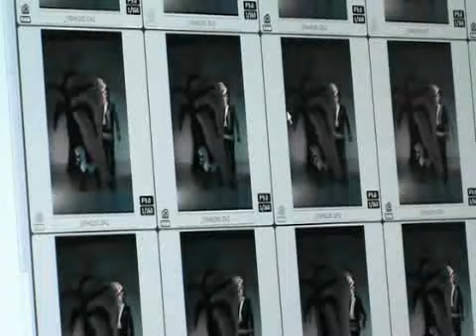IAMX Photo Shoot 2008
IAMX photo shoot 2008. film/cut/post by rené kilimann.

the song playing is 'spit it out' by IAMX (as one would imagine).